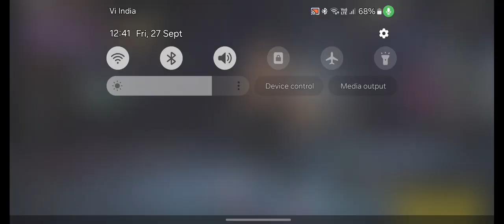Freefire Max collection review Freefire max amazing collection. 😁😁😆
Freefire max